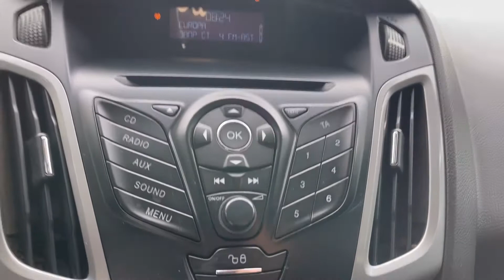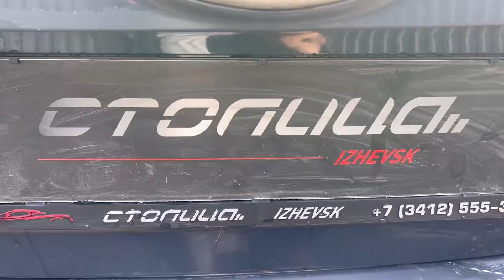Мини обзор. Ford Focus. 2011